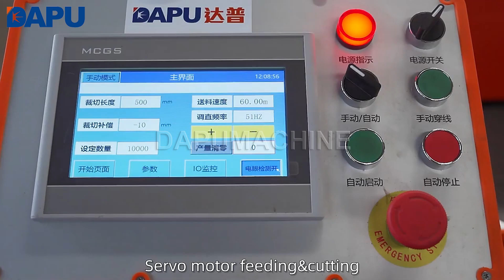wire straightening and cutting machine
2-4mm wire straightening and cutting machine
Wire straightening and cutting machine is a kind of auto equipment designed and manufactured by ourselves based on absorbing the advanced electromechanical controlled resistance technology from home and abroad.

The machine has a tray bar rack, a straightening rack, a tractor-cutting device, base support, a motor rotation facility, and an electrical box. We produce different wire straightening and cutting machines to meet clients' needs.